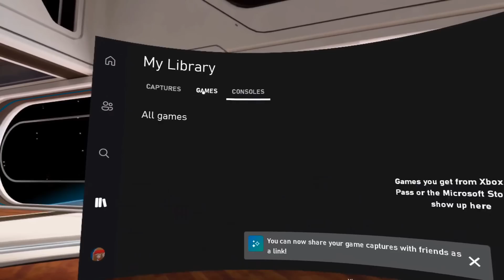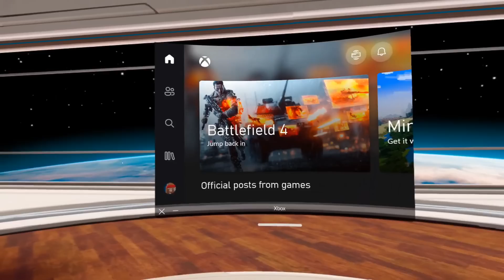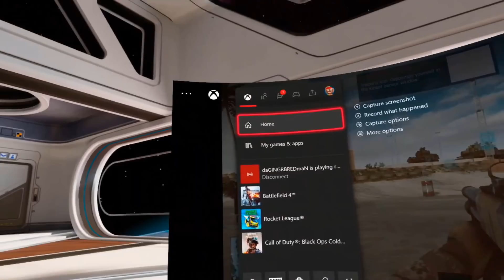🎮 Xbox + 2K A FAVOR de Activision | Game Pass + rentable que PSplus | Microsoft - Sony PS5 - Semons